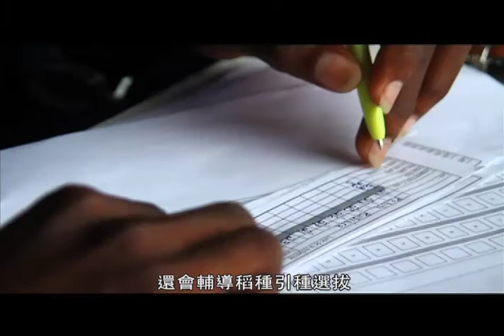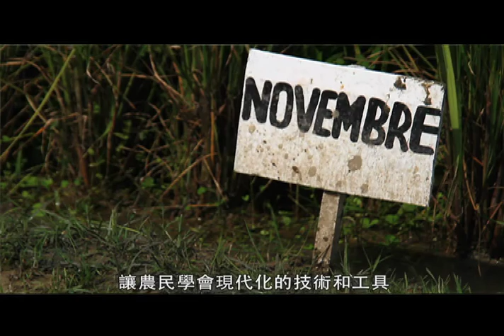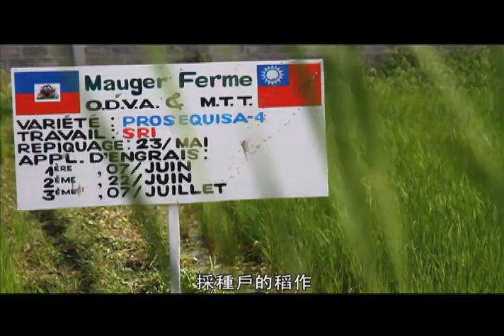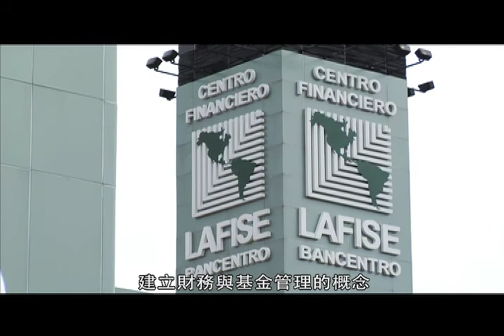夢想，從改變開始--國合會業務紀錄影片(一)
任何巨大的改變，皆非一蹴可幾，靠的是無數交織的汗水與永不放棄的精神。

看國合會派駐在海外的無名英雄，是如何帶領當地居民開啟希望夢想之路，讓他們真正脫離貧窮，開始富足的人生。